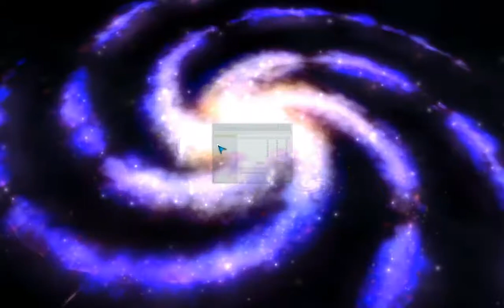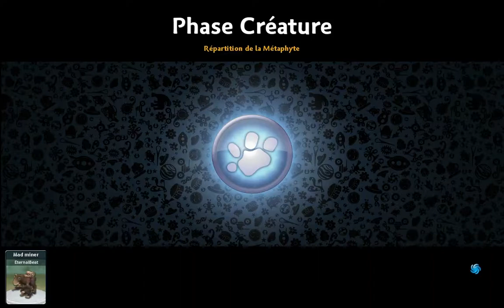Spore - Episode 01 ~ La Grande Bouillabaisse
Et le Voilà, mon second Let's Play, sur le jeu Spore - Aventures Galactiques.
Je sais certain diront que j'ai mis en pause Fable, en fait ce n'est pas le cas, c'est juste que j'ai tournée énormément de vidéo, et qu'il faut énormément de temps pour toutes les encoder. Oui mon PC est loin d'être une bête de course.

Bref, Tout ça pour dire, il y aura 1 épisode par semaine de 40-50 minutes en plus de de ceux de Fable bien sûr.
Il y aura toujours des Teaser.

Et puis alors ce jeu on fait quoi ?
Et bien on contrôle une créature et on doit la faire évoluer.
De la plus petite cellule au plus grande civilisation galactique.

ça va etre fun, il y aura de nombreux fail, de la rage et de la peur mais aussi de l'exploration, de l'action et de l'amour.

J'espère que vous vous passionnerais pour cette épopée galactique qui ne fait que commencer !

Enjoy et Bon Visionnage à totes & tous